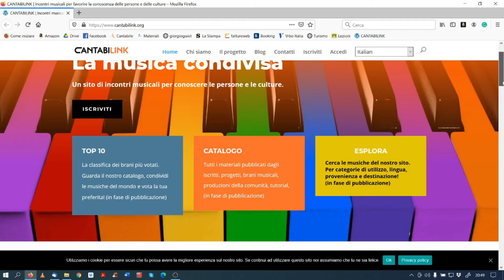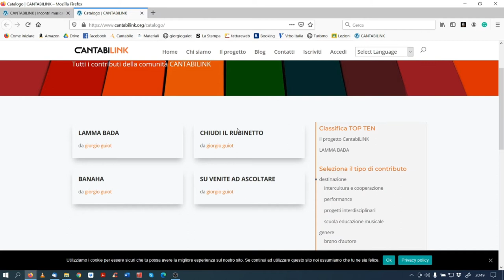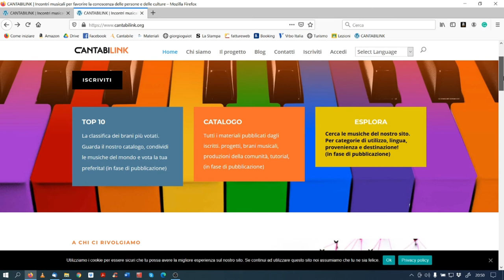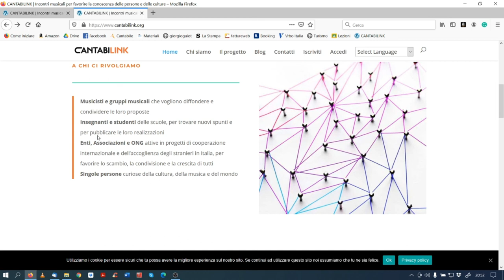cantabilink, primo video di presentazione